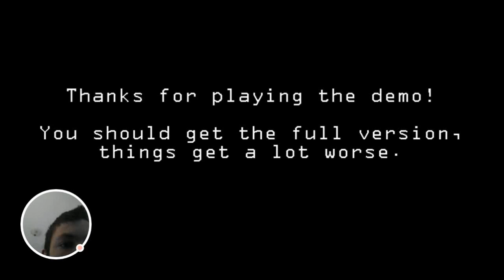Five Nights at Freddy's 2 Demo Mobile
I wanted to give Five Nights at Freddy's 2 Demo a go with me on camera so you guys can see what I look like while playing. For this horror game, It only let's you play one night.